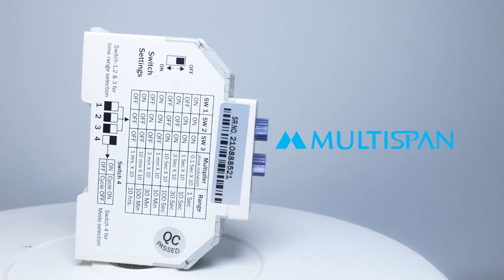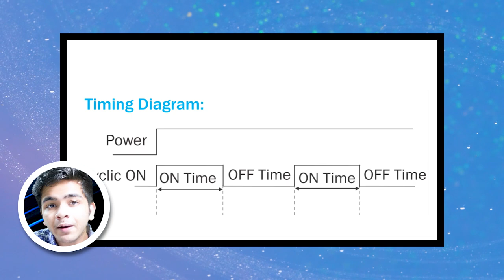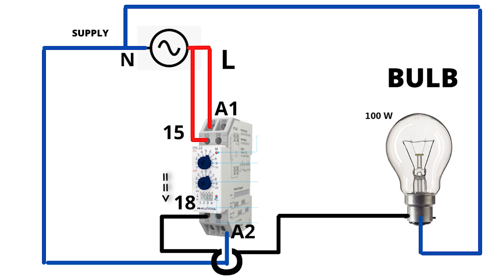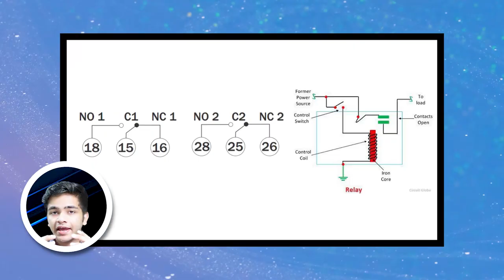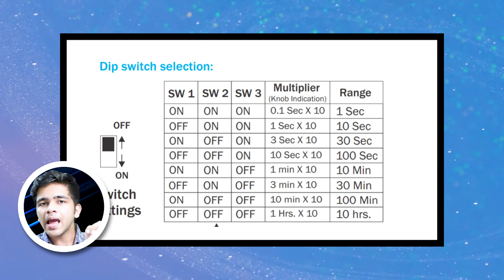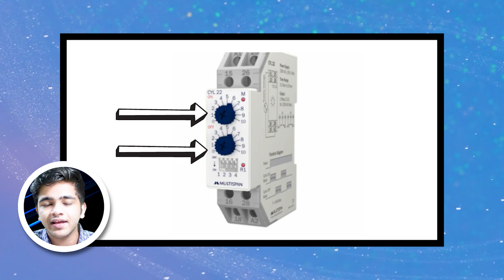Cyclic Timer Wiring with 220 VAC Load for Automation II Multispan Cyclic Timer CYL 22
In This Video you learn about cyclic timer wiring/connection with ac load. Multispan Cyclic timer CYC 22 is used in the video. Cyclic timer is sued to automated fountains and used in many other automation application where there is applications of ON and OFF. Cyclic TImer has in built relay in it with 5A rating. Cyclic Timer is a product that can be used to periodically turn ON and OFF the motor for stipulated time intervals. ON time is the time duration for which you want your motor to run. For example,if the ON time is set for 30 minutes, the motor will run for 30 Minutes and turn OFF after that.